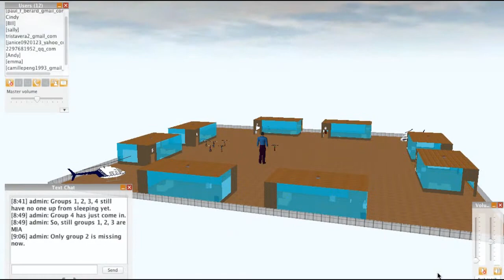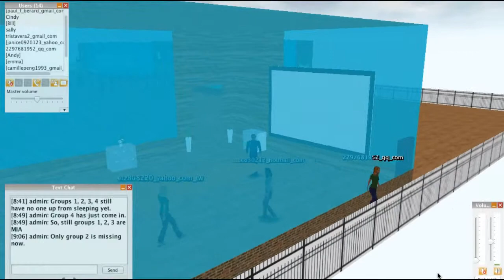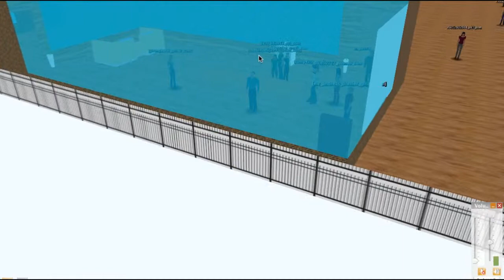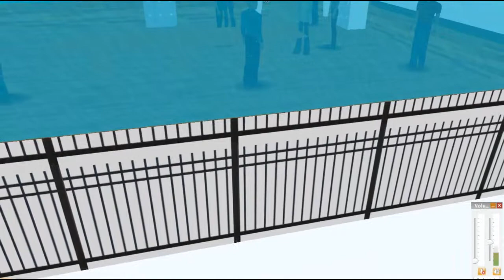SIM Class Negotiation RPG 02 Highlights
Prof. Warden leads students inside Open Wonderland for their third negotiation simulation. Chinese negotiation language is here, mixed with English.

This is a virtual class inside a virtual world. Perfect for English as a second language (ESL), or English as a foreign language (EFL), and English for specific purpose (ESP).